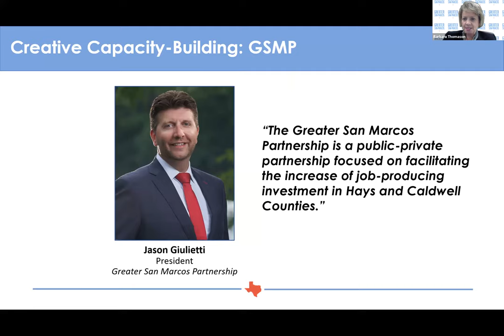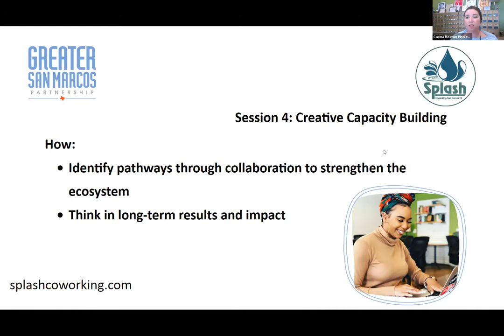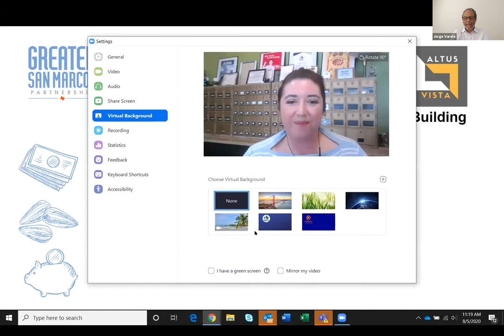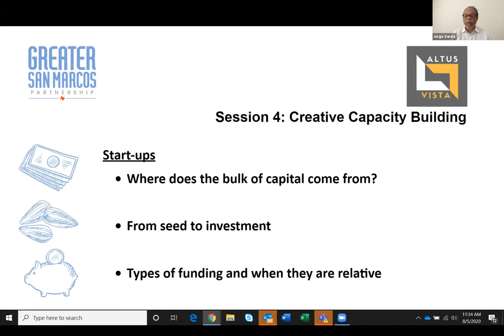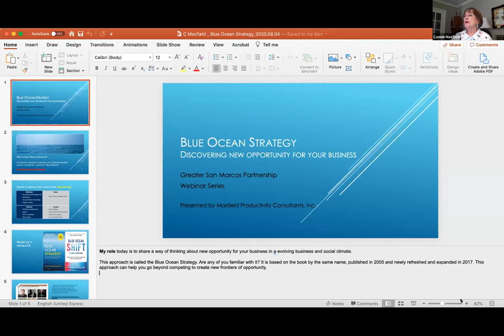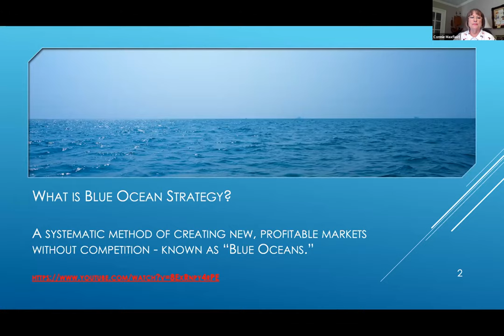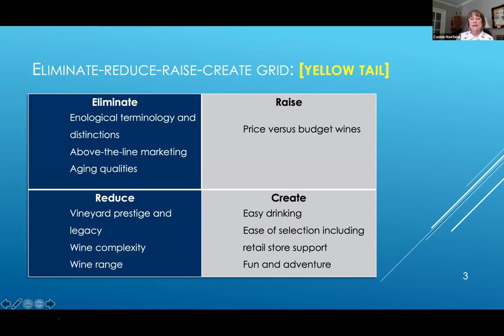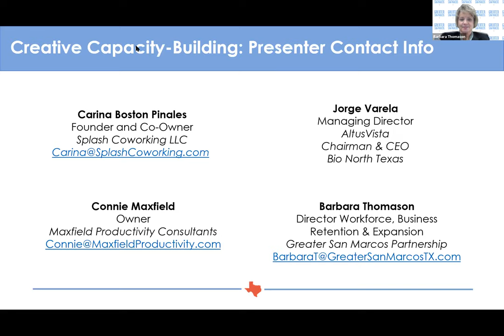Resources for Recovery 4: Creative Capacity Building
The Greater San Marcos Partnership is pleased to present Resources for Recovery, a COVID-19 Small Business Summer Webinar Series.

This week Barbara Thomason, Director of Workforce, Business and Retention discusses Greater San Marcos “Creative Capacity-Building” with 3 guest speakers. Carina Boston Pinales, Founder & Co-Owner of Splash Coworking LLC shares how a San Marcos organization has created a space for entrepreneurs to support each other and share networks; Jorge Varela, Managing Director of AltusVista and Chairman & CEO of Bio North Texas gives expert insight into the world of entrepreneurship, innovative hot spots, and capital funding; and Connie Maxfield, Owner of Maxfield Productivity Consultants dives into the successful, systematic “Blue Ocean Strategy.”